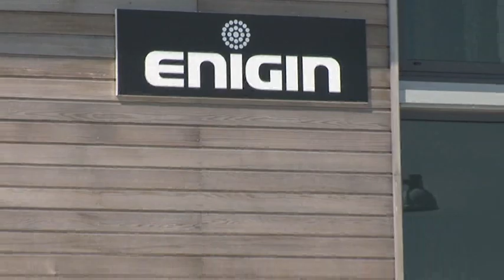Enigin Tour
See the locality, offices and the facilities we use during residential training...